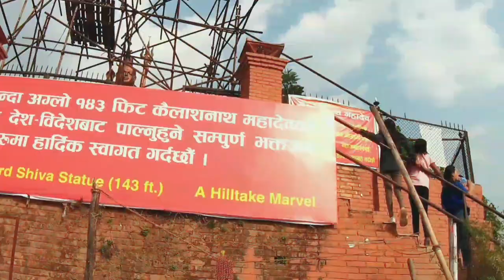Kailashnath Mahadev Statue || Julunge Pool || Sanga Kavre Nepal Vlogs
Yo Video Chin Sanga Ghumna Jada Liyeko Ho Ani Aru Pani Video Auna Bakinai Xa Herdai Garu Kura Kani Share Gardai Garum Hai

कैलाशनाथ महादेव प्रतिमा सबैभन्दा अग्लो शिव मन्दिर हो। यो इण्डोनेशियाको बालीमा गरुड विष्णु केनकना मूर्ति पछि दोस्रो उच्च हिन्दू देवता हो। यो काठमाडौंबाट २० किलोमिटर टाढा नेपालको भक्तपुर र काभ्रेपलाञ्चोक जिल्लाको सिमानामा सा Sang्गामा अवस्थित छ।

Kailashnath Mahadev Statue is the one of the tallest Shiva temple. It is second tallest Hindu deity after Garuda Wisnu Kencana Statue in Bali, Indonesia. It is situated in Sanga, on the border of the Bhaktapur and Kavrepalanchwok districts in Nepal, about 20 km from Kathmandu.